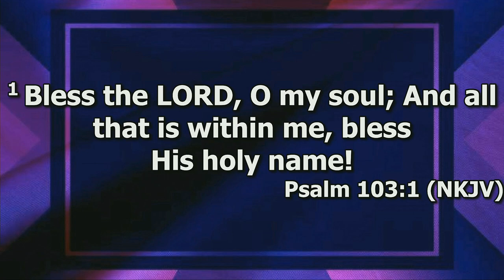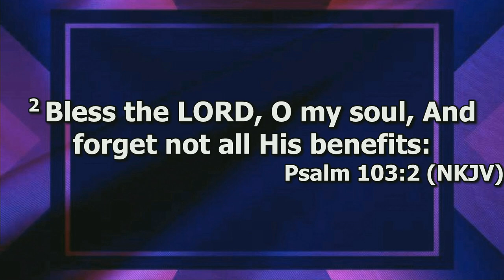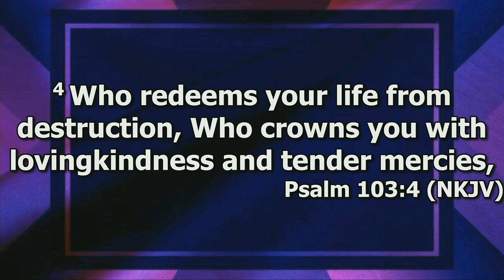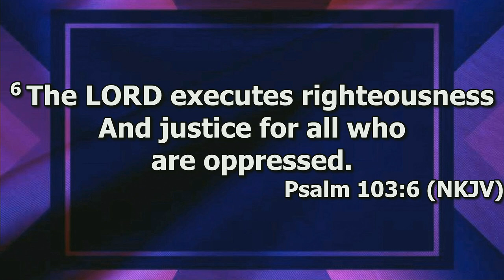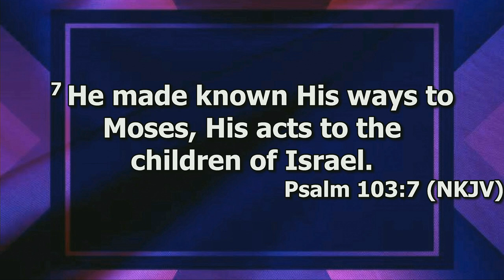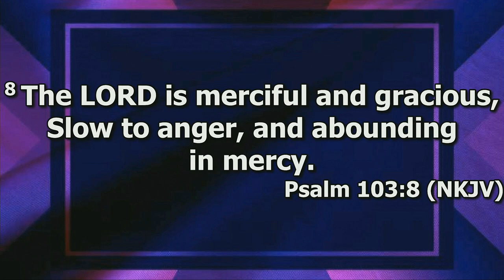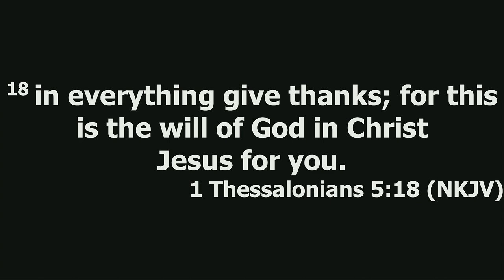"The Blessings of God" by Pastor Michael Franklin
Pastor Michael Franklin's message "The Blessings of God" was recorded Wednesday evening May 8, 2024 at Rye Hill Baptist church - Fort Smith, Ar. Enjoy the message and may God Bless.